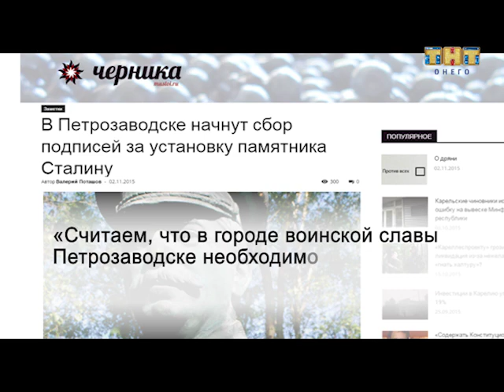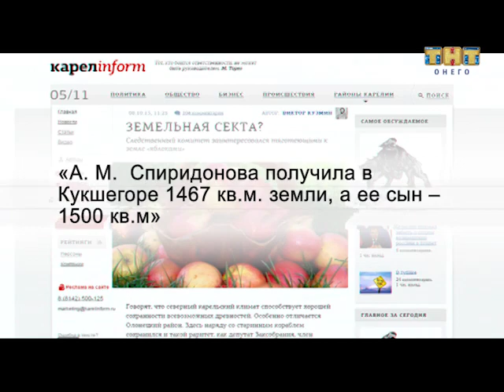Карельский пистон (выпуск 6) 11.11.2015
Бичует пороки, указывает на ошибки, сигнализирует о проблемах и предупреждает о катастрофе. Без церемоний. Получайте “Карельский Пистон”.